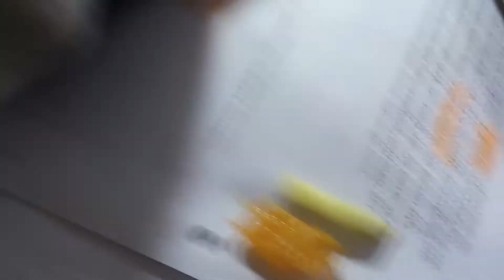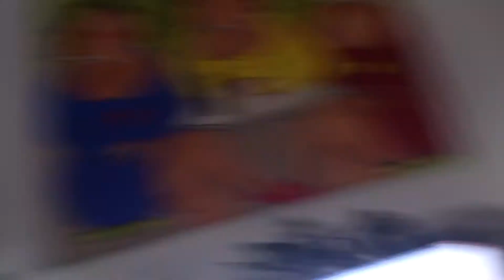Teaching my Iguana to eat out my hand, Part 1.